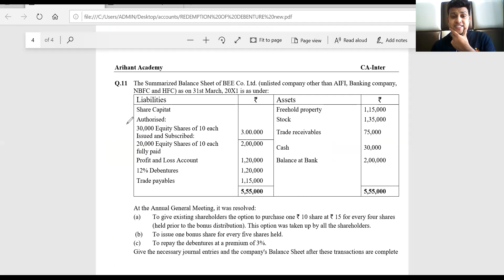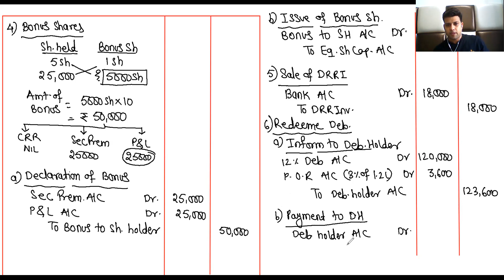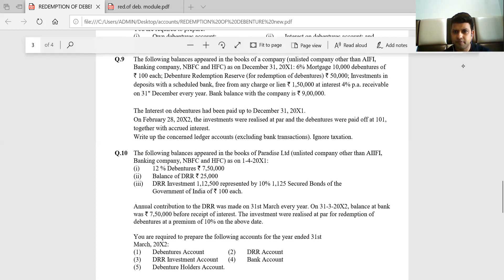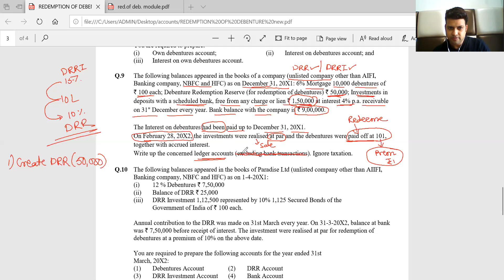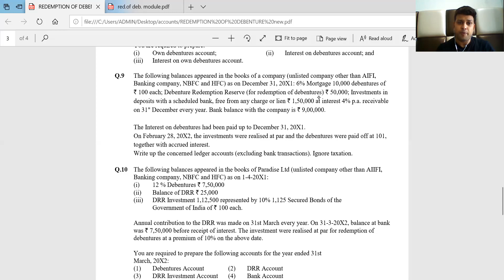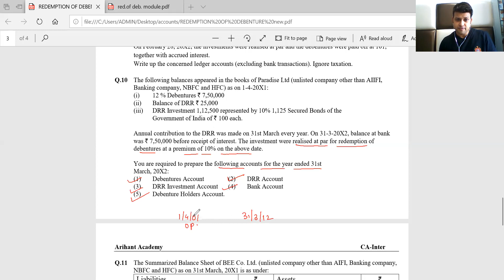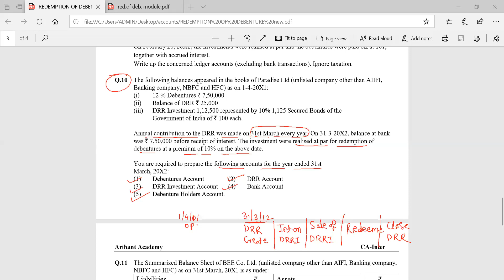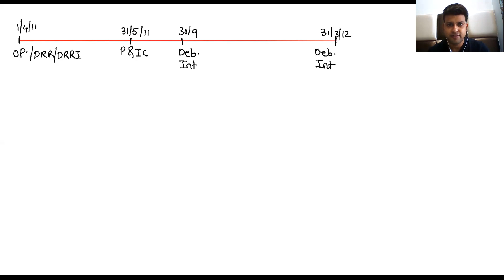redemption of Deb. DRR 2nd lecture